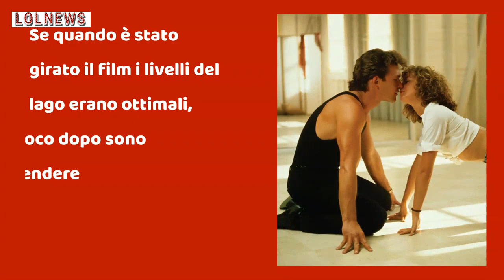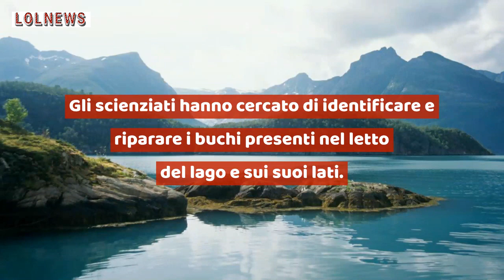Dirty Dancing, il miracolo nel lago della famosa scena del film cult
Non c'è dubbio che Dirty Dancing, film del 1987 che ha consacrato alla fama mondiale Patrick Swayze e Jennifer Grey, sia un film intramontabile. Così come lo sono le sue location e soprattutto il lago di una famosa scena. Un lago unico al mondo, protagonista di un vero e proprio miracolo naturale. Gli scienziati hanno notato come il lago si prosciughi ciclicamente in una sorta di sistema auto-pulente. Se durante il film il Mountain Lake aveva dei livelli ottimali, subito dopo sono cominciati a scendere fino ad arrivare al 2008 quando il lago si è asciugato. Dopo 12 anni l'acqua sta finalmente tornando.
Crediti foto@Kikapress

Leggi anche: LA MALEDIZIONE DI DIRTY DANCING: ECCO I TERRIBILI INCIDENTI DURANTE I 30 ANNI DAL FILM